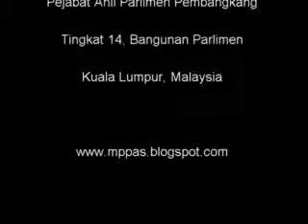10 Nov 2011 Perbahasan Peringkat Jawatankuasa Kem Kerjaraya DAP Seputeh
10 Nov 2011   Perbahasan Peringkat Jawatankuasa   Kem  Kerjaraya   DAP Seputeh